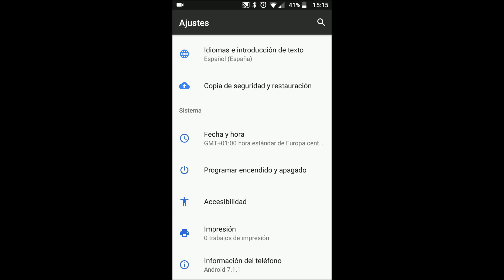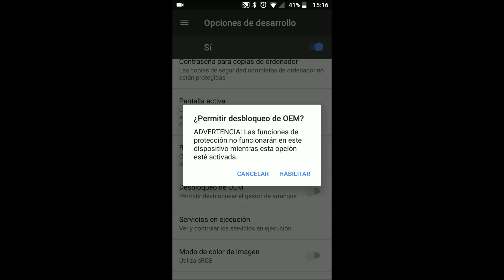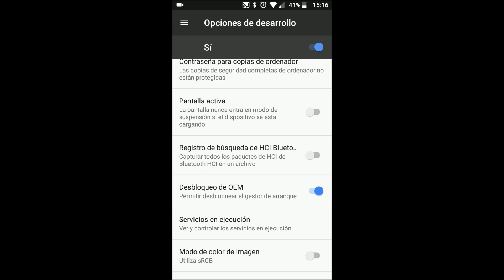Deshabilitar la protección de cuentas OEM de Android 7 2018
Como deshabilitar la protección de cuentas de Google en Android 7.1.1
Dicen que mas vale prevenir que curar, pues con este método en tan solo dos minutos podrás deshablitar la protección OEM de tu Android 7.1.1 y desactivar la protección de cuentas de Google.

Primero de todo tendremos que activar las opciones de desarrollo en Android para eso nos iremos a ajustes, abajo de todo donde dice información del teléfono bajamos hasta abajo de todo otra vez y hacemos clic 6 veces seguidas en donde dice Número de compilación, hasta que aparezca el mensaje que dice ahora están activas las opciones de desarrollado.
puedes ver el articulo de como deshabilitar la protección de cuentas de Google 2018 en el blog